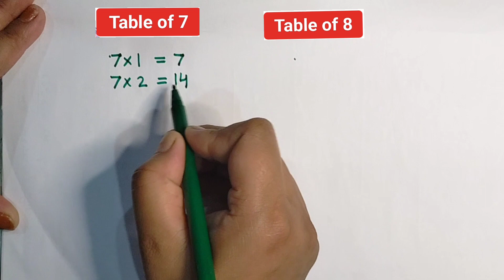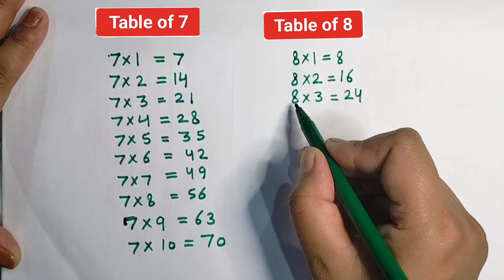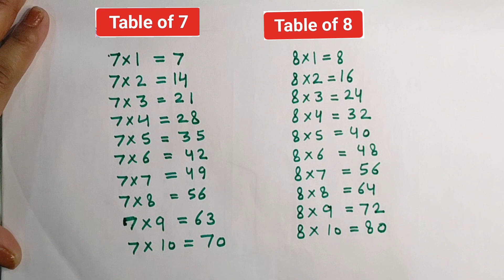Learn Table of 7 and 8 in English | Multiplication table of 7 and 8 | 12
Learn  Table of 7 and 8 | Table of 7 | Table of 8 | 7 ka pahada | 8 ka pahada | 7 table | 8 table